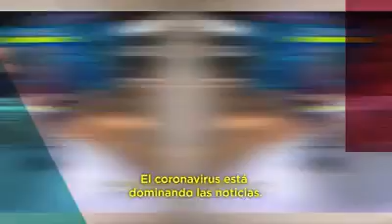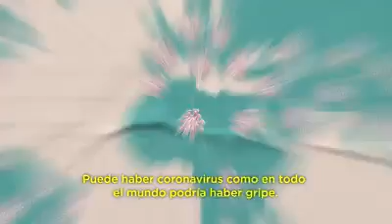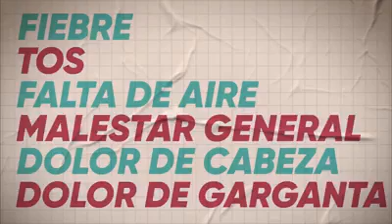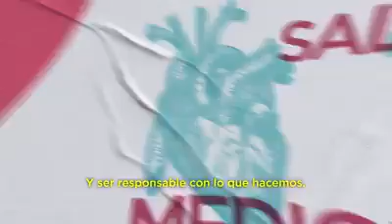Dr. Lopez Rosetti - Roma Broker Inmobiliario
Siempre nos gusta mostrarte nuestras propiedades o dejarte un video con Tips para aplicar en tu nuevo Hogar.
Esta vez, por la situación que vivimos, queremos dejarte este video de este reconocido Medico argentino.
Para entender la situación que vivimos es necesario saber, informarnos de que se trata realmente, aprender , no solo recibir estadísticas de cantidad de muertos (Noticieros)
La ignorancia, es la madre de todos los miedos.
Cuanto mas ignorancia, mas pánico y temor, cuanto mas conocimiento mas cuidado efectivo.
Esperamos poder llevarte un poco de tranquilidad con este video.
Cuidarnos entre todos, es la solución.